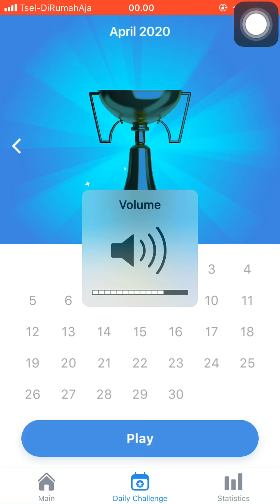Play Sudoku With Me April 2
Play Sudoku With Me
This is what i do while staying at home all day ..
well, i have other thing to do to make money, but this is my favourite things lol ..

Walkthrough Sudoku
Relaxing Game
Chill Game
Number Game
Logic training Game
Concentration training game
Focus Training Game
Calming Game
How to Play Sudoku
Stay At Home Activity
Social Distancing Activity
Killing Time